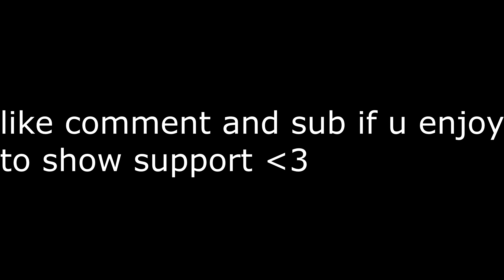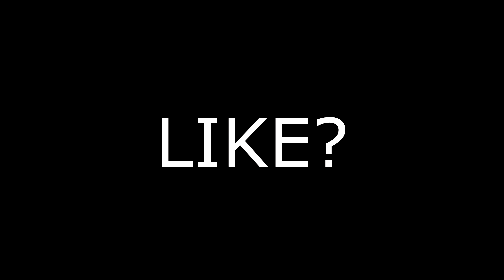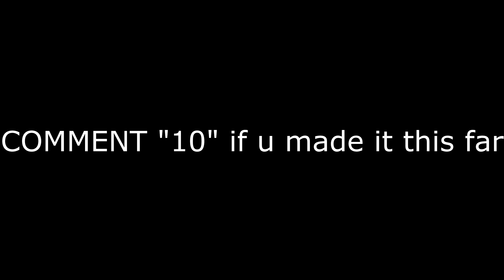You Better Move 🤬 (ft. New Years)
Lil Uzi Vert - You Better Move [Official Audio]
Lil Uzi Vert ft (You Better Move)